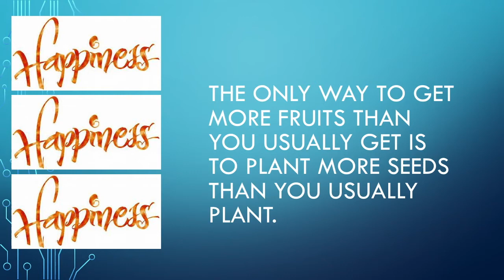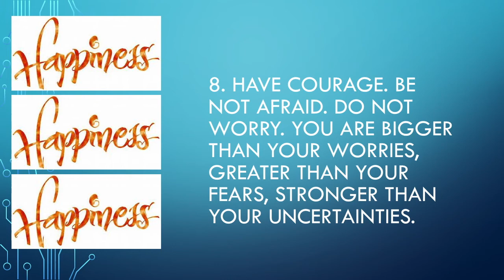TEN INVITATIONS TO MAKE YOUR LIFE HAPPIER